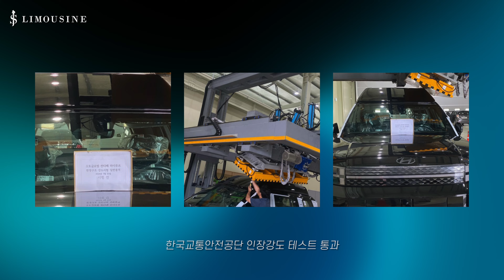[세계최초] 싼타페 하이리무진을 공개합니다 600만원 상당 사전예약 혜택까지 !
안녕하십니까 JS리무진입니다.
드디어 세계최초 싼타페 하이리무진이 탄생했습니다.
지금 사전예약 하시면 600만원상당의 파격 할인혜택도 있으니 놓치지마세요 !
영상보다 실물이 훨씬 더 고급스럽고 예쁜 싼타페 하이리무진 관심있으시다면
아래 대표전화나 홈페이지, 영상 댓글로 남겨주세요 :)

📍  이천본사 : 경기도 이천시 경충대로 2982
📍  서초전시장 :  서울특별시 서초구 효령로 380

항상 고객님의 소리에 귀 기울이며 최선을 다하는
JS리무진이 되겠습니다. 감사합니다.